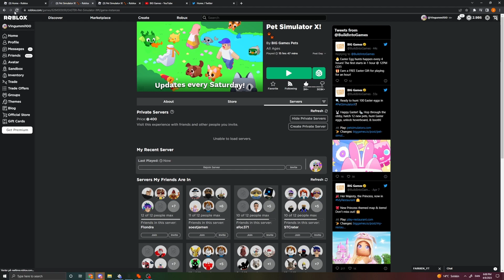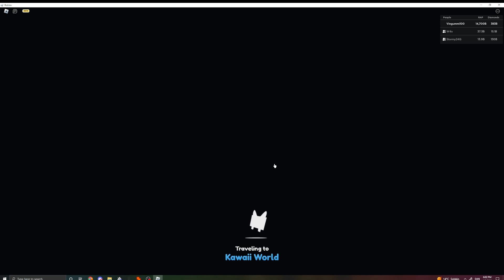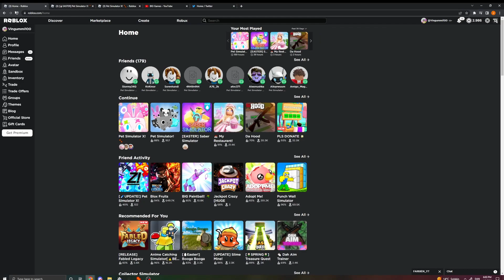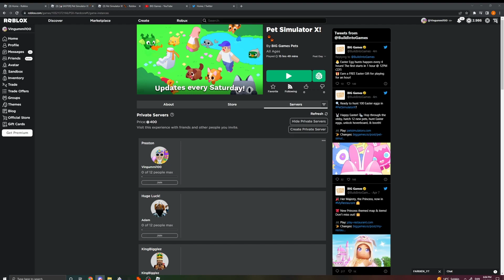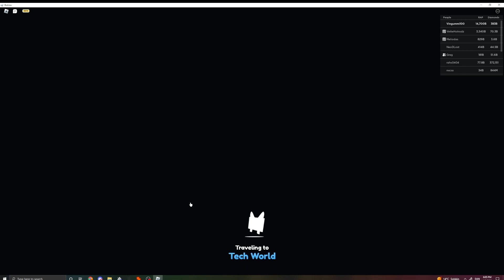First look at the easter update!